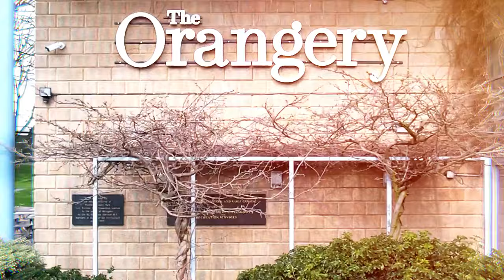Experience our impeccably designed restaurant with the phenomenal culinary excellence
We’re all New!
New Menu
New Vibe
New Ambience.
Visit us to delight your senses with an enticing mix of piquant flavours.
Book Your Tables Now!
The ClubHouse Stockley Park, Uxbridge, UB11-1AQ